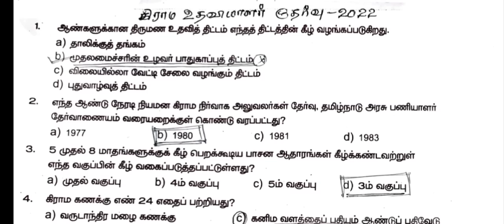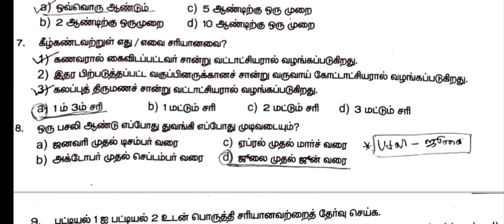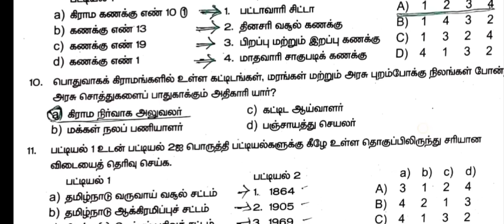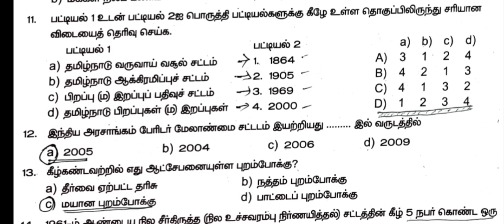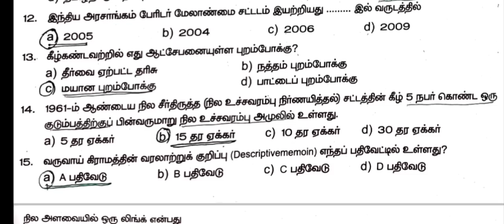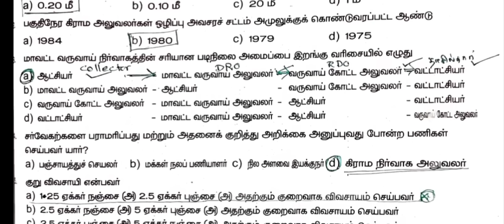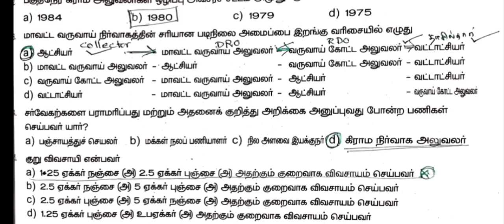VILLAGE ASSISTANT EXAM | கிராம உதவியாளர் தேர்வு 2022 முக்கிய வினாக்கள்